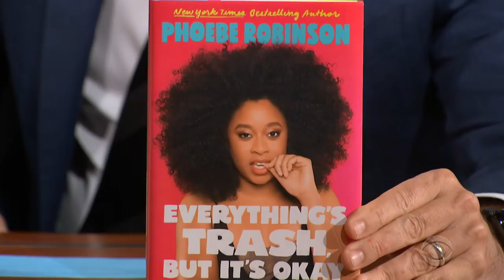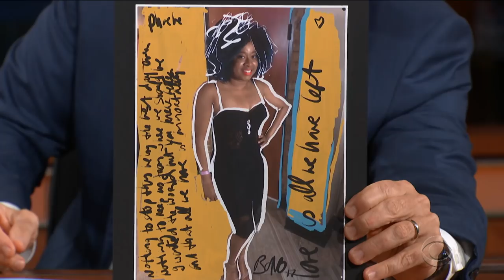Phoebe Robinson's Bono Cookie Looks A Lot Like Stephen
'Everything's Trash, But It's Okay' author Phoebe Robinson has a Bono cookie that bares a striking resemblance to a certain Late Show host.